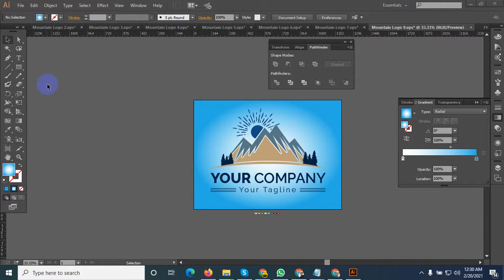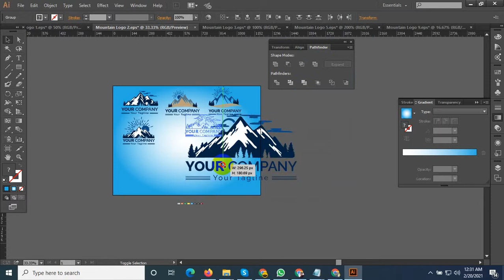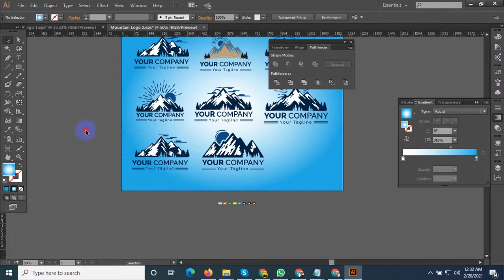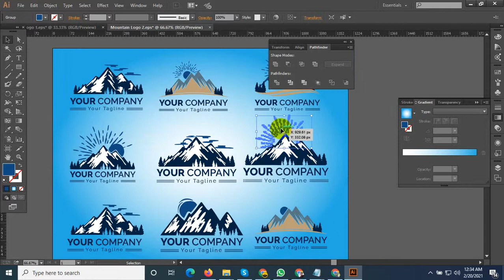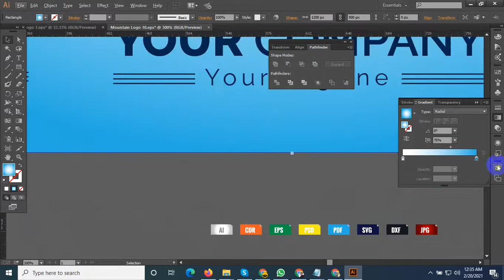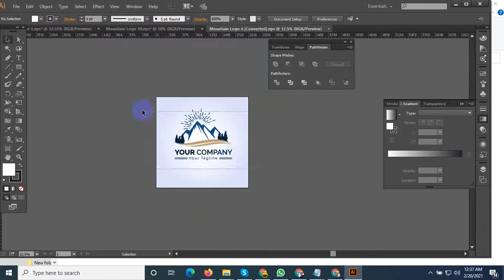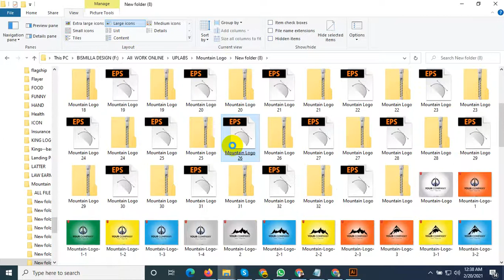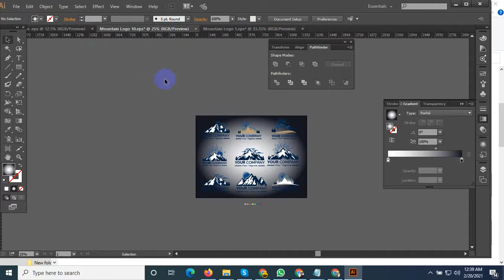Mountain shape logo design tutoria ll Adobe illustrator Mountain Logo Illustration Vector Design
100% quality and satisfaction in my work is guaranteed.

 - 100% money back guarantee
 - Superb aftercare
 - Unlimited Revisions

Included Files:
Compatible with Adobe Illustrator
100% Vector
Easy to edit & customize
01 x AI
05 x EPS 10: (Vector – Openable with many vector based graphic * programs such as Illustrator, CorelDraw)
05 x JPG - 4680×3120 px
05 x PNG - 4680×3120 px
05 x PDF
05 x SVG
Features:

Requirements:
1. What is your main Business Service?
Ans:
2. What is your Busisess Logo Name?
Ans:
3. Which Category does Your Business fall in-?
Ans:
4. Have you any Sample?
Ans:
5. Any color Preference?(Red/Blue/Orange/Black/White/Pink/Others)?

You can follow me there:
Youtub